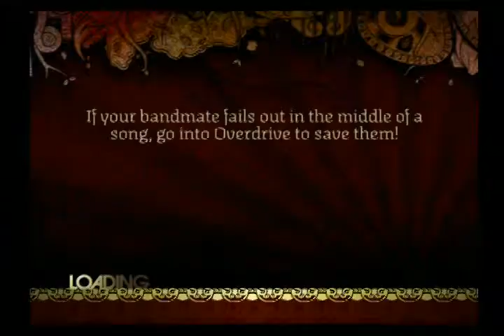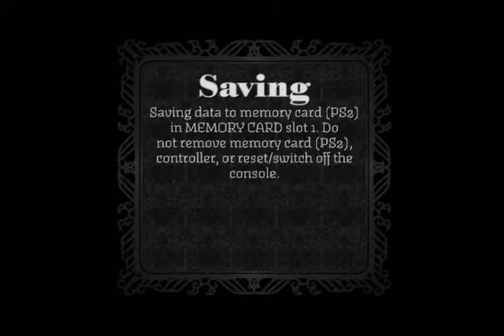Let's Play: Rock Band (PS2) - Part 33: Electric Version - The New Pornographers